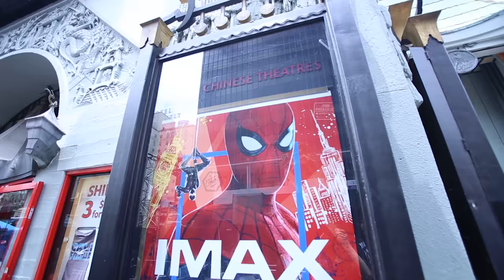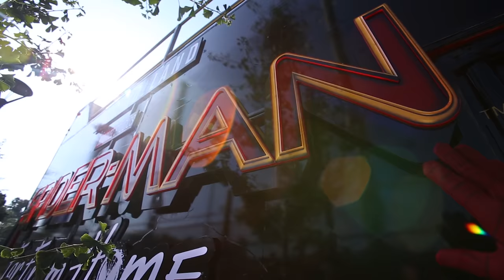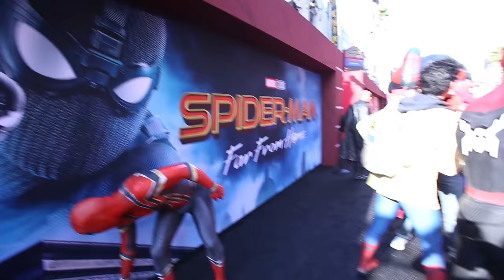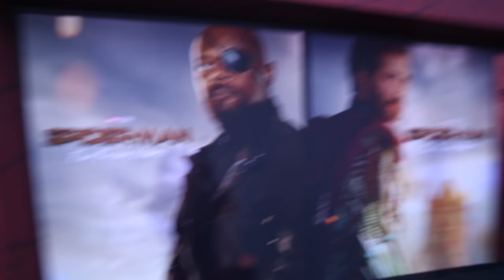Being Spider-Man at Spider-Man: Far From Home Red Carpet Marvel World Premiere!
Being Spider-Man at the Spider-Man Far From Home World Premiere!

Big thank you to Marvel Entertainment & Sony Pictures!
Thank you Judy & Jason!